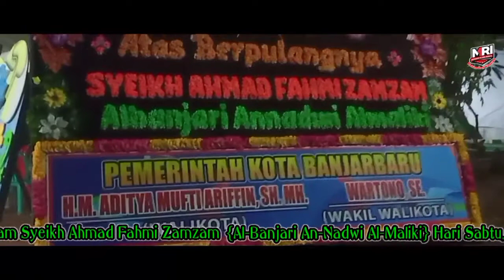Ziarah Ke Makam Syeikh Ahmad Fahmi Zamzam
Masyarakat Relawan Indonesia Kabupaten Kapuas, Ziarah Ke Makam Tuan Guru Syeikh Ahmad Fahmi Zamzam (Al-Banjari An-Nadwi Al-Maliki) Pada Hari Sabtu, 30 Oktober 2021
Beliau Menghembuskan Nafasnya Pada Hari Sabtu Tanggal 30 Oktober 2021, Pada Jam 06.45 WITA (Pagi).

Segenap Keluarga Besar Masyarakat Relawan Indonesia Kabupaten kapuas
Turut Berduka Cita Atas Wafatnya
Tuan Guru Syeikh Ahmad Fahmi Zamzam ( Al-Banjari An-Nadwi Al-Maliki).
"Semoga Seluruh Amal Ibadah Beliau di terima di Sisi Allah SWT dan dihapuskan segala dosa-dosanya serta dimasukkan kedalam Jannah-Nya Allah SWT. Amiin Amiin Yaa Robbal Alamiinn...